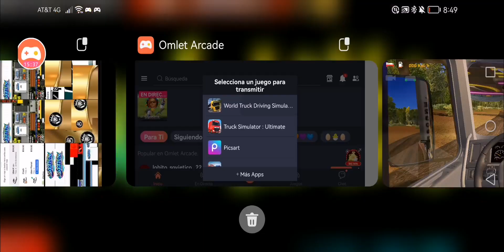🚚 World Truck Driving Simulator 👀 Gameplay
¡Únete a la comunidad de Flaco Truck Player y descubre el mundo de World Truck Driving Simulator! Encontrarás los mejores mods, tutoriales, Gameplay, trucos y desafíos para convertirte en un auténtico camionero.